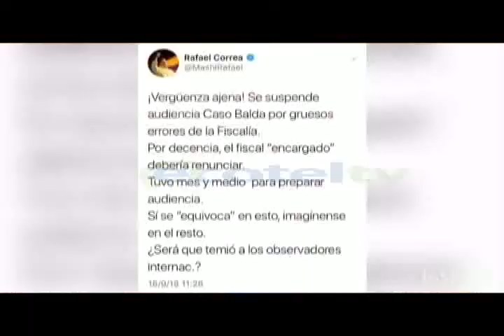Audiencia de preparación del Caso Balda fue suspendida debido a presuntos errores de la FGE